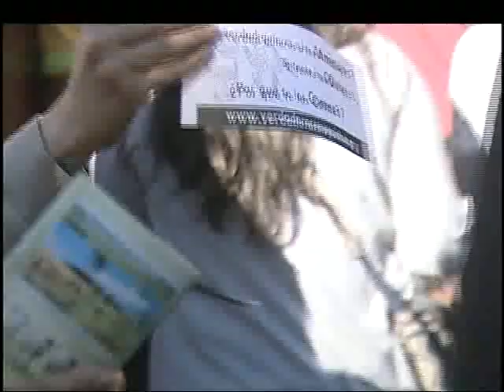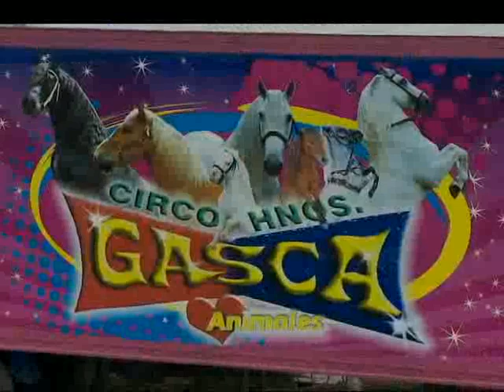2013-03-24-NOCHE-305 1.12 espectaculo_mpeg4_mpeg4